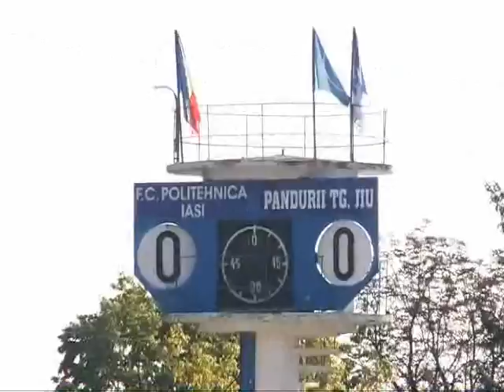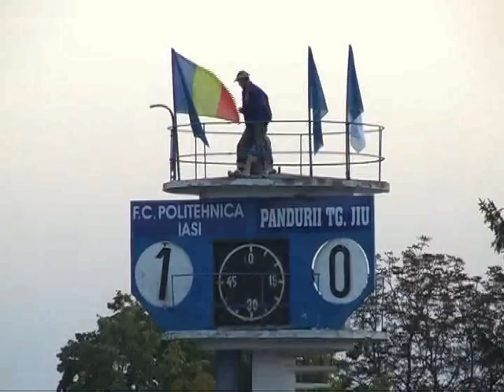POLI IASI - PANDURII TG. JIU 30 SEP 2007 1-0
LIGA 1